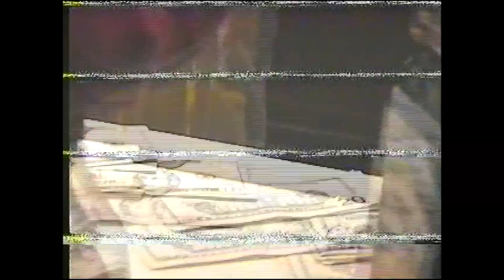Chavo - Controlled Substance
Chavo drops a visual to his early collaboration with DJ Loudmouse, Shot By @Marko.visuals